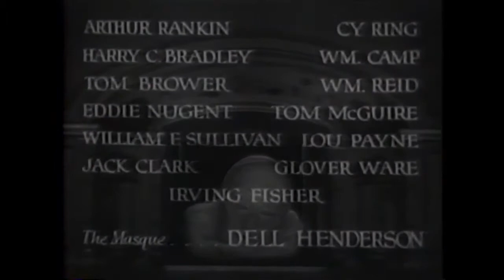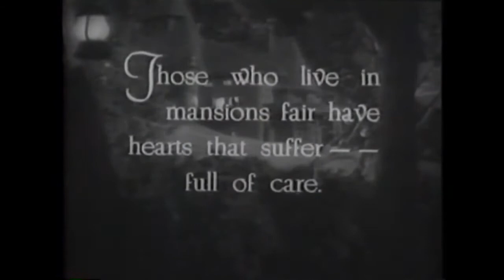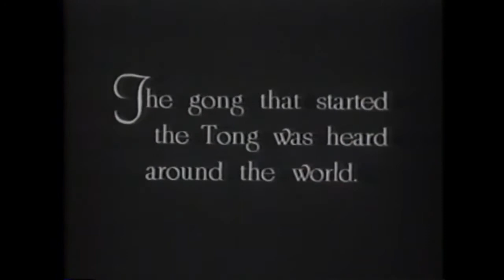Lost In Limehouse or Lady Esmerelda's Predicament (1933)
A 2-reel comedy produced by the Masquers Club of Hollywood.

Starring:
Laura La Plante
Walter Byron
John Sheehan
Olaf Hytten
Charles McNaughton
William Burress
Maurice Black
Stuart Holmes
Richard Carle
Ivan F. Simpson
Helen Bolton
Nola Dolberg
Crauford Kent
John Beck
Rexford Burnett

Written By:  Harrington Reynolds, Walter Weems

Storyline (from IMDB): In this satiric burlesque of Sherlock Holmes, Lady Esmerelda, the beautiful daughter of an aristocratic family, is kidnapped by a Tong gang and held in Limehouse, the Chinese ghetto in London. Famed detective Sheerluck Jones and her fiancé, Harold Heartright, disguise themselves and set out to rescue her.